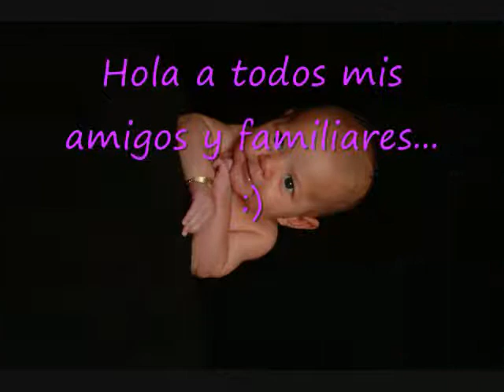Gabrielle Marie Tejeda Dietsch at 6 weeks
Hi... I'm Gabrielle Marie Tejeda Dietsch. In this video I am only 6 weeks old. I am such a cutie... of course!